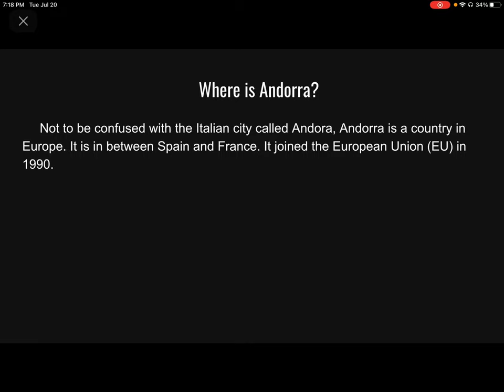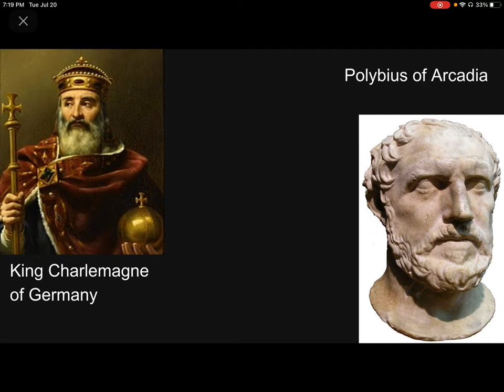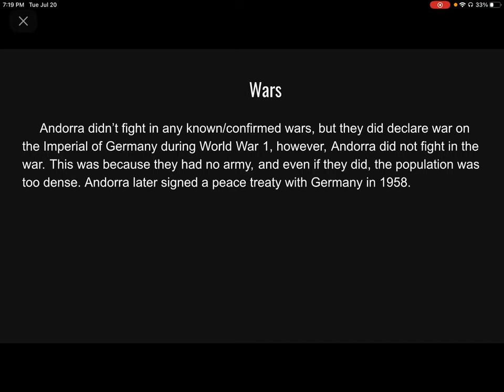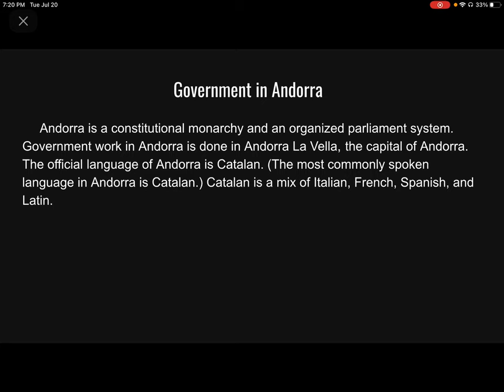Andorra: The Movie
This video has several facts about Andorra and the culture there. This is my longest video so far. -Prof. Ryland

This production is made possible by Meaty Toe Productions.